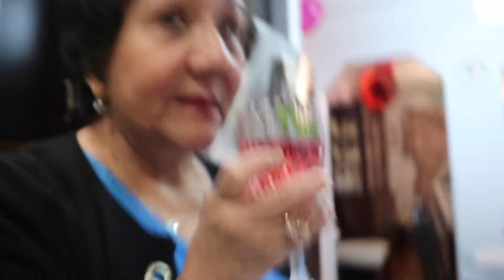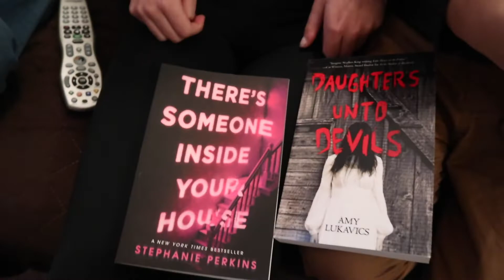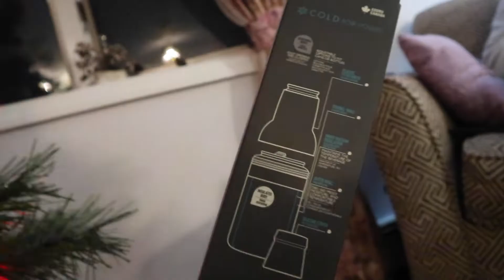Happy New Years 2021 Vlog!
Happy New Years Eve starts with Boytoy slitting his finger! Then we discuss Peruvian superstitions and celebrate with some dancing!